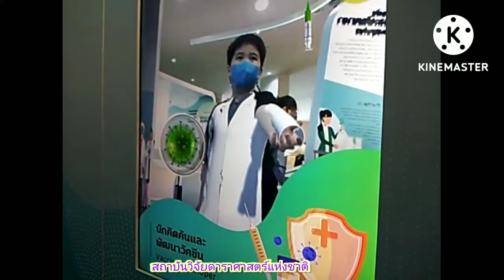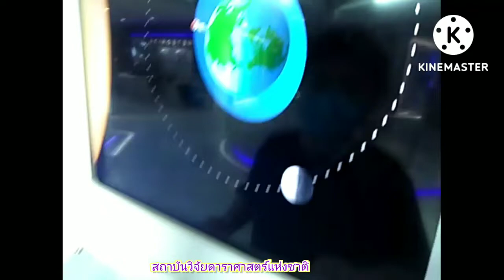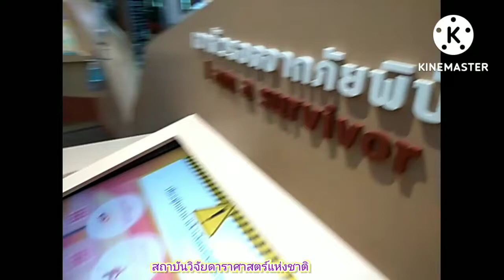(องค์การมหาชน) จ.เชียงใหม่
น้องดังดัง ท้องฟ้าจำลอง อุทยานดาราศาสตร์สิรินธร สถาบันวิจัยดาราศาสตร์แห่งชาติ (องค์การมหาชน) จ.เชียงใหม่